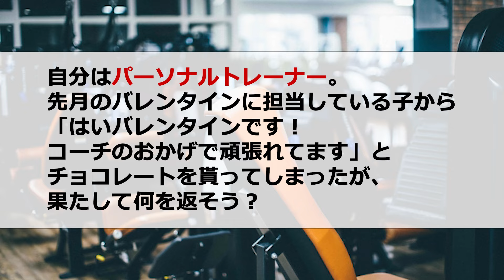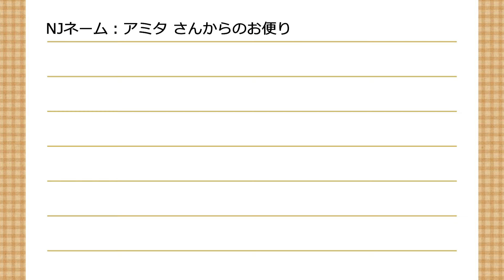ホワイトデーのお返しは決まった？港区女子視点（？）でベストなプレゼントを考えよう！【田辺留依・石飛恵里花の帝王大付属高校 潜入部！ 】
「六本木サディスティックナイト」YouTube公式番組

 ★★六本木サディスティックナイトとは！★★

美女と共に、六本木に潜む悪と戦う、サスペンスアドベンチャーゲーム
「六本木サディスティックナイト」
アプリインストールはこちら！

★★★Ngith Jewel Party!グッズのネット販売中★★★
大盛況だったイベントのグッズが、
ドワンゴジェイピーストアにてネット販売中！

‹タイトル›
ホワイトデーのお返しは決まった？
港区女子視点（？）でベストなプレゼントを考えよう！
【田辺留依・石飛恵里花の帝王大付属高校　潜入部！ 】

‹出演者›
田辺留依 さん（鬼川ナツ役）
石飛恵里花 さん（東方ユウキ役）

‹内容›
六本木サディスティックナイトの映像付きレギュラー番組！
鬼川ナツ役の田辺留依、東方ユウキ役の石飛恵里花の二人によるバラエティ番組。
六本木サディスティックナイトの世界に入り、その世界観を探求していきます。
ゲームをしたり、部活的なことをしたり、コスプレをしたり…！？
高校生活・ガールズバーの接客・サスペンス等、様々な角度を深堀します！
›››ボイスドラマ無料公開中！‹‹‹

▼「ボイスドラマ」特設サイト
キャラクターソングの情報はこちらをチェック！

›››キャラクターソングCD第1,2弾絶賛発売中！‹‹‹
■第1弾アニメイト特典：ポストカード

■第2弾のご購入はこちらから！